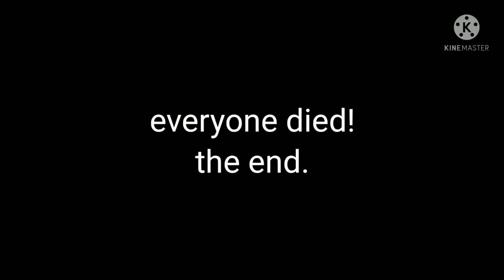everyone eats a lemon and dies.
whelp I guess everyone dies.